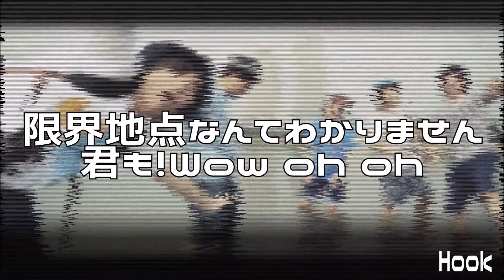Now on SAIL (REMIX) / 響天動地×Metal’s Rhyme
Rap：
[響天動地]
　Kou-ten (mylist/55432002)(@KouTen_Nico)
　吟☆歌太郎 (mylist/56802330)( @nikonikoginchan)
[Metal’s Rhyme]
　Vulcan (mylist/46254377)(@Vulcan3119)
　ハリーポッチャリー (mylist/56000897)(@Harry_Potchary)

Mix：村上ヒデキ (mylist/49875180)(@DrDrHMHM)
Movie：Kou-ten